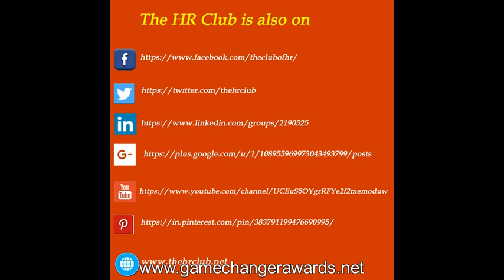Behavioural change cannot happen in one or two days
Hindustan Petroleum Corporation Limited (HPCL), one of India's largest petroleum company & leading public sector organization, shares how it grooms its employees across India through a structured year long program.

Hindustan Petroleum Corporation Limited bagged the Learning & Development Practices Award at the 7th National Conference & Game Changers Awards organized by The HR Club, Leadership Lounge & TEN - India on Jan 21, 2017 at Mumbai.